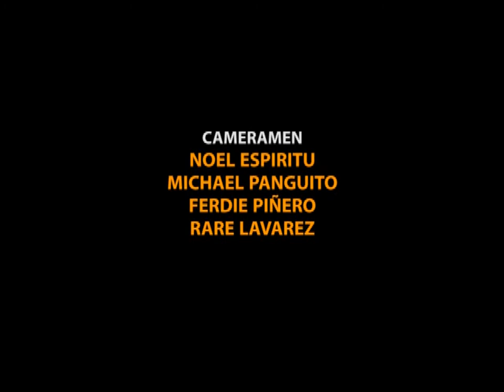Lucio San Pedro - Art2art October 27, 2013 Episode